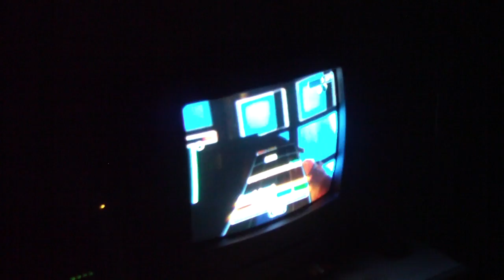Hayden and Kirby in the Dark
NEW YOUTUBE ACCOUNT

Dave stalks Hayden and I while we're in my room.
Filmed and narrated by Dave St. Clair.